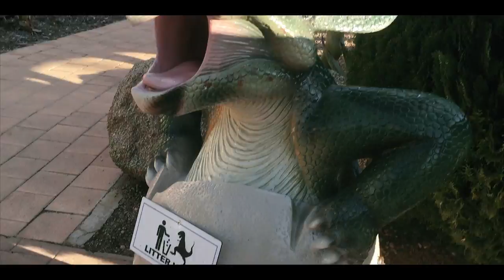The national dinosaur museum in Canberra, Australia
The National Dinosaur Museum
Canberra, Australia

A really cute dinosaur museum in Canberra I decided to visit with my friend. We were the only ones there so in turn we decided to interact with the exhibits.

Worth checking out if you happen to be in the area.

Add me on twitter @latinvixen

Want to learn how to draw? Watch: "How to Draw A Cute Cartoon Bunny Rabbit - EASY"